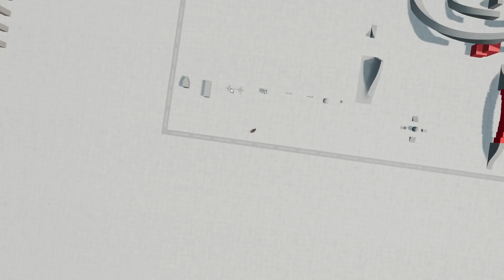Beam.NGdrive Update Review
I review/play the new .25 update in beam.ngdrive, I wold give it a solid 9 out of 10